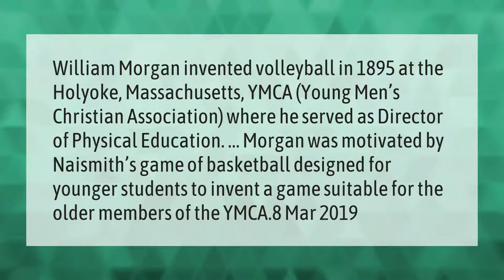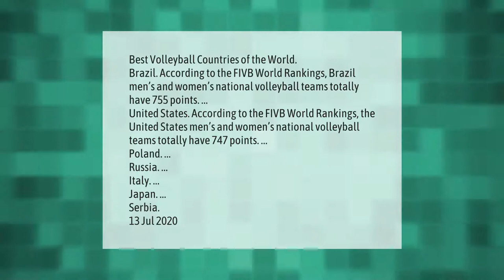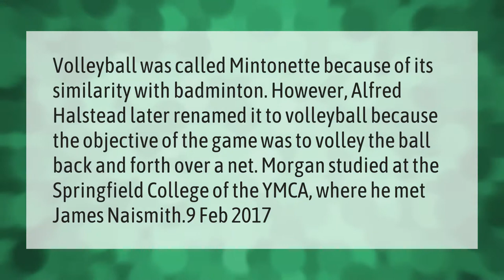Why did William Morgan invent volleyball?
00:00 - Why did William Morgan invent volleyball?
00:44 - Where is volleyball most popular?
01:25 - Who is the father of volleyball?
02:06 - Why do they call it volleyball?

Laura S. Harris (2021, April 11.) Why did William Morgan invent volleyball?
    AskAbout.video/articles/Why-did-William-Morgan-invent-volleyball-235503